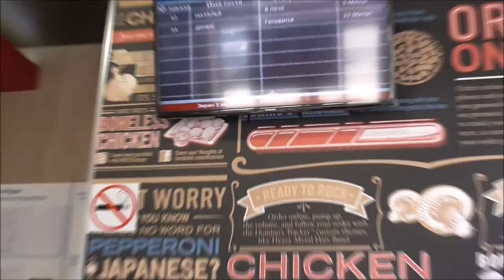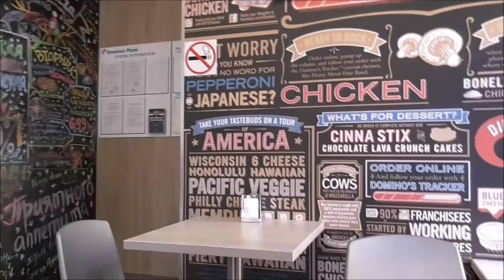Денис TV - любимая моя пиццерия "Domino's Pizza " / Немного о себе/ Природа